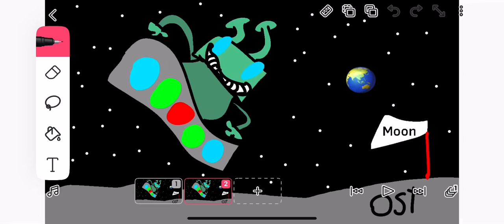UfobRon ost name fanmadeSong in the description￼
Song UfobRon: Space￼